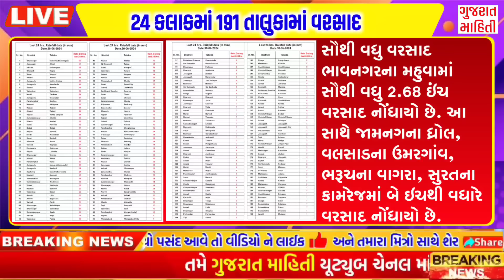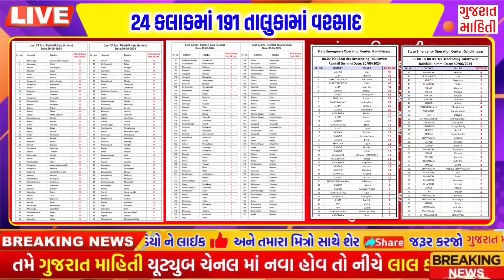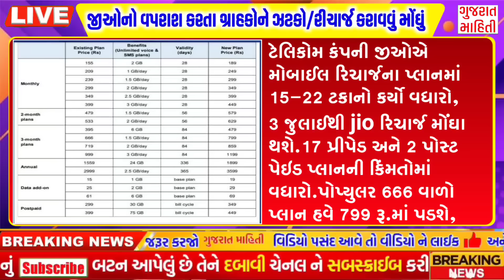06/07/2024: આજના તાજા સમાચાર